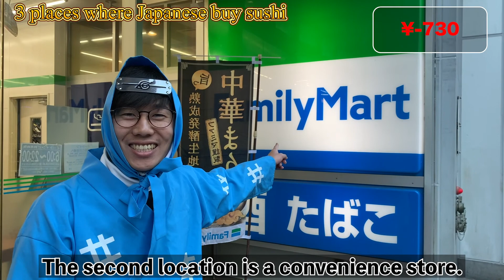cheap and delicious Japanese SUSHI！Recommended place to buy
▼subscription

📍SUSHI 🍣
Hello！I'm SUSHI NINJA！
Here are some places where you can buy cheap and delicious sushi！

①department store
②convenience store
③supermarket
Buy sushi here and have a party at the hotel🎉

I would like to bring you to nice place in Japan😆!!

People love traveling, but now because of the corona virus , people can not travel to Japan.
so I decided to start online travel for people!

and connect the people around the world for peace🗼